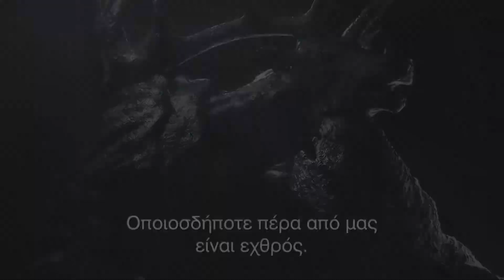Game of Thrones | O 7ος κύκλος έρχεται στην PrimeTel!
O χειμώνας αυτή τη χρονιά θα έρθει.. καλοκαίρι! O 7ος κύκλος της σειράς-φαινόμενο, Game of Thrones, έρχεται ταυτόχρονα με την Αμερική μόνο στην Nova! Εσύ θα τον χάσεις;